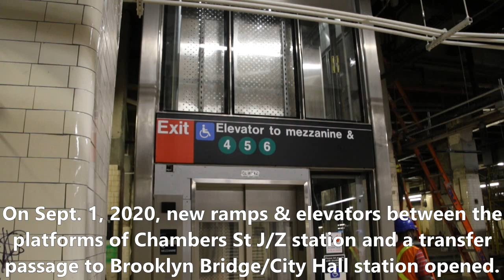New Elevators at Chambers Street on the J/Z - Sept. 10, 2020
Here are several videos taken on September 10, 2020, featuring the MTA NYC Subway, in particular at the Chambers St & Brooklyn Bridge/City Hall station complex. 9 days ago (September 1, 2020), new escalators and ramps opened at the Chambers St (J/Z) portion of the station complex, thereby now allowing wheelchair users to access J/Z trains to northern Brooklyn and Queens at the complex!